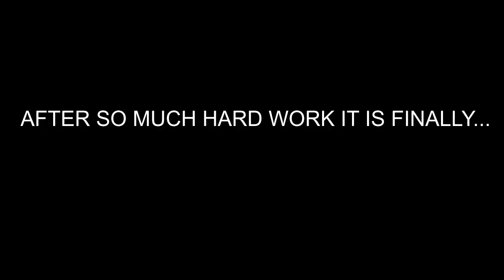I BUILT OUR HOUSE IN MINECRAFT ONE BLOCK DAY 2 WITH @HALLOWEEN.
THANKYOU SO MUCH GUYS FOR WATCHING.